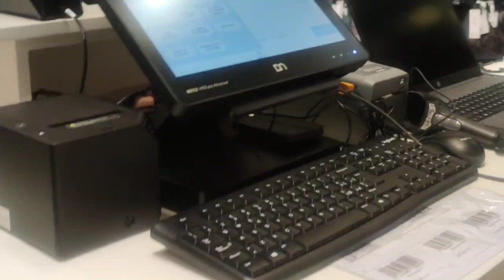Inaugurata a Bari in via Principe Amedeo 29, la prima sede in Puglia della Triumph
Gazzetta dal Tacco -  Interviste di Clelia Conte
Inaugurata a Bari in via Principe Amedeo 29, la prima sede in Puglia della Triumph, un’apertura strategica volta ad ampliare la presenza del brand nel centro-sud Italia per soddisfare la richiesta di una numerosa clientela che desidera qualità, stile e comfort.

 Il pomeriggio inaugurale, è stato allietato dalla simpatica musica della spiritosa dj set di Miss Pia e
dalla partecipazione dell’influencer Marilisa Rossi.

 Il nuovo negozio Triumph che il 14 settembre sera ha accolto centinaia di persone curiose, si sviluppa su un’ampia superficie di vendita con importanti vetrine sulla via in cui risiede. Splendido il contorno delle collezioni di lingerie, costumi e homewear (abbigliamento da casa), molto accattivanti anche per il rapporto qualità/prezzo.
Il negozio è operativo in franchising sotto la guida dell’imprenditore Pietro Grassi, titolare dello store assieme a Nunzio Spagnoli.